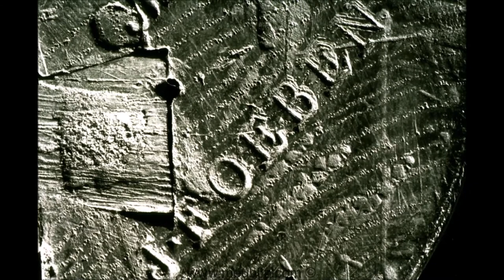35 - CINQUE MINUTI DI ANTIQUARIATO: Jean Francois Oeben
Jean Franҁois Oeben
Come si era detto nella puntata n.14 dedicata ad André Charles Boulle, il grande ebanista all’età di 72 anni aveva ceduto la bottega ai quattro figli che avevano seguito la Sua carriera. Purtroppo le notizie a riguardo dei quattro sono scarse e qui le sintetizzo brevemente:
- Pierre-Benoȋt che era nato intorno al 1682 cessò di lavorare presso la bottega del padre tra il 1720 e il 1725 e si stabilì nel sobborgo di Saint-Antoine a Parigi, dove visse in una situazione economicamente molto modesta.
- Jean-Philippe, primogenito, era nato intorno al 1680. Aveva ottenuto, con l’attestato del 29 marzo 1725, l’autorizzazione ad occupare l’appartamento con annesso laboratorio, posto all’interno delle Gallerie del Louvre, in qualità di ebanista, marchettatore, cesellatore e doratore di Sua Maestà. La protezione accordata dal monarca non impedì il suo arresto, qualche settimana più tardi, per debiti ammontanti a 12.000 livre; restò nel carcere di Fointainebleu fino al matrimonio di Luigi XV che nell’occasione gli concesse la grazia. Si è rintracciato un pagamento per un importante Bureau, eseguito nel 1734, per il servizio del Re. Si conoscono di Lui numerose stampe rappresentanti ornamenti di Marqueterie.
- Di Charles-André si sa solamente che nacque nel 1685.
- Charles-Joseph, fu l’ultimo dei figli e nacque alle Gallerie del Louvre nel 1688; detto Boulle il giovane, vi dimorò tutta la vita. Dal 1745 restò il solo titolare dell’atelier paterno ma oppresso dai debiti, al punto che un giorno un creditore lo fece oggetto di ingiurie e violenze a causa della modica cifra di 18 Livre. Di conseguenza decise di affittare una parte degli alloggiamenti dovuti alla benevolenza Reale, all’ebanista Jean Franҁois Oeben che alla morte di Charles-Joseph, in miseria, nel 1754, ne divenne l’ideale continuatore.
Jean-Franҁois Oeben risulta essere uno dei più grandi ebanisti della seconda metà del XVIII secolo, è ricordato per la qualità delle Sue opere, per il loro valore estetico, per il talento che impiegò nella costruzione di pregiati mobili meccanici e infine per il ruolo determinante che significò per lo sviluppo dello stile transizione orientato al neoclassico. Esercitò una influenza preponderante su un gran numero di contemporanei, congiuntamente ai suoi allievi e collaboratori. Il fratello Simon sarà lui stesso ebanista.
Jean Franҁois nacque a Heinsberg, in Germania, il 9 ottobre 1721; giunge a Parigi dopo aver seguito una polivalente preparazione in ebanisteria, intaglio del legno, lavorazione del ferro e ancora una preparazione in meccanica. Nel 1749 sposa Franҁoise Marguerite Vardercruse, sorella di un celebre ebanista; allora risiede nella Rue Faubourg Saint-Antoine, il celebre sobborgo di Parigi ove sono riunite molte botteghe artigiane specializzate nella lavorazione del legno.
Due anni più tardi, come abbiamo visto, prende in affitto una parte degli Ateliers Boulle, e presto diventa fornitore di importanti mercanti quali ad esempio Lazare Duvaux; grazie a quest’ultimo, la marchesa di Pompadour diviene una sua protettrice. Moltissimi sono i nobili che diventano suoi clienti, anche alcuni membri della famiglia Reale.
Alla morte di Charles-Joseph Boulle nel 1754, Oeben viene nominato ebanista-falegname del Re presso la Manifattura dei Gobelins che nel 1667 Colbert aveva ampliato riunendo un complesso di fabbriche sotto la denominazione: “Manifattura dei Mobili della Corona”. Condivide l’Atelier con il fratello Simon. Rapidamente acquista una grande reputazione che moltiplica gli ordinativi. Dal 1756 ottiene locali più vasti all’Arsenal ove si svolgerà il resto della carriera. Appassionato di meccanica, ottiene l’autorizzazione a costruirvi una forgia che risulterà essere una grande occasione per Oeben.
Tra i suoi collaboratori figurano Riesener e Leleu, di cui avremo modo di parlare in uno dei prossimi incontri, ma anche altri artigiani di grande rinomanza, quali lo scultore Duplessis o i bronzisti Hervieux e Forestier.
Nel 1759, ottiene il riconoscimento di fornitore delle Case Reali che gli permette di ottenere gratuitamente il titolo di Maȋtre in virtù di un privilegio accordato ai fornitori della Corona.
La sua produzione è indubbiamente caratterizzata dalle superbe marqueterie, di impeccabile tecnica che lo consacrano come uno dei più grandi maestri della specialità. Il suo immenso talento viene improvvisamente stroncato da una morte prematura il 21 gennaio 1763, a soli 42 anni, nel pieno di una eccellente carriera.
La vedova eredita l’atelier e ne affida la direzione al brillante collaboratore Riesener, che diventerà suo marito nel 1767.
Ma questo è oggetto di un’altra storia che presto affronteremo.

Nel ringraziare per l’attenzione invito ad iscriverVi
Al Canale e cliccare sulla Campanellina.
A presto.